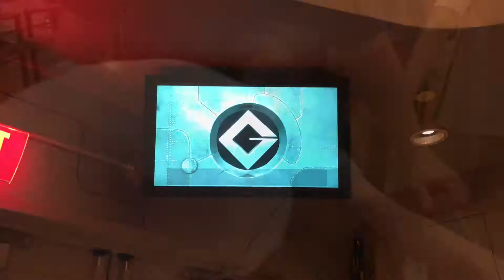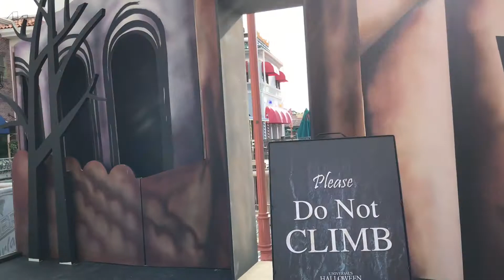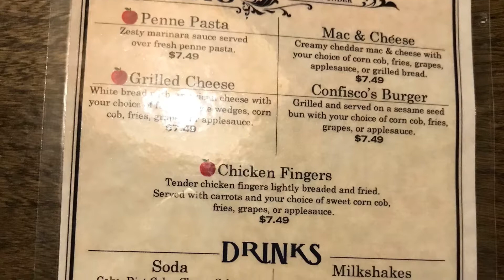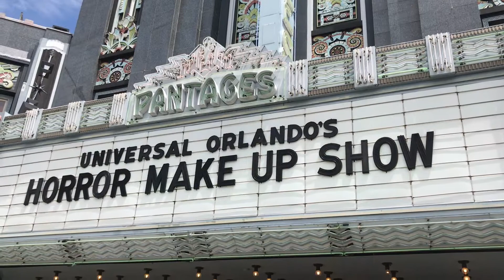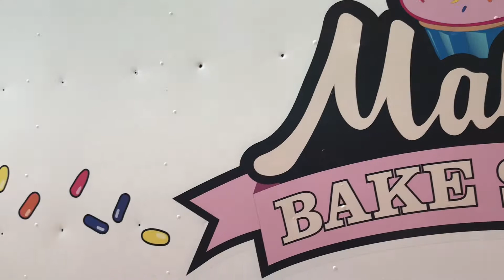August Universal trip | Halloween Horror Nights Decorations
We took our August trip to Universal. We had a wonderful time! Check out the decorations we saw for Halloween Horror Nights. We also did a food review of Confisco. I hope you enjoy!